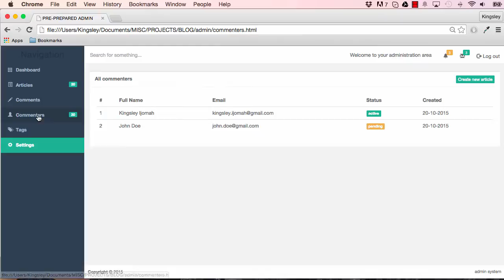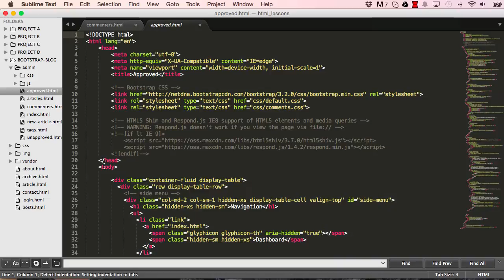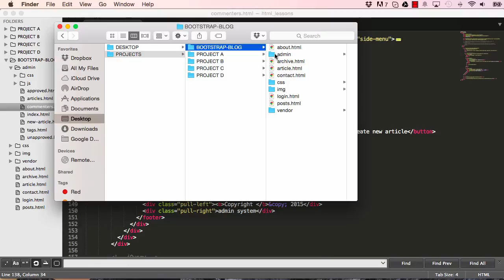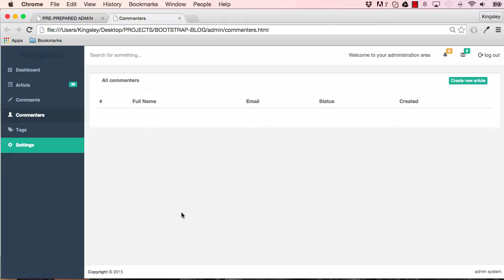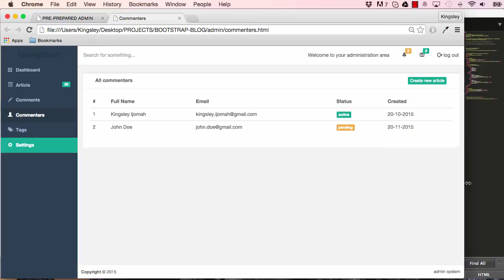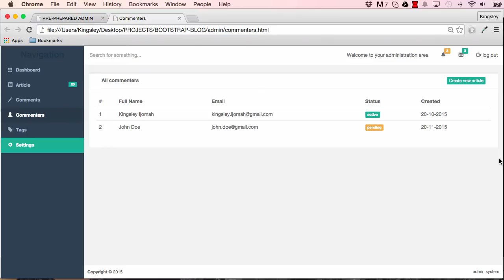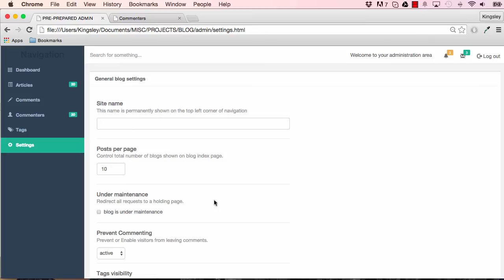Bootstrap 3 Tutorials [COMPLETE] - Building a blog admin video tut for beginners # 21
These series of videos introduce bootstrap framework, we are going to create a blog right from
scratch, in each lesson we are going to touch on different aspects of bootstrap and how they can
be used to speed up front-end development.